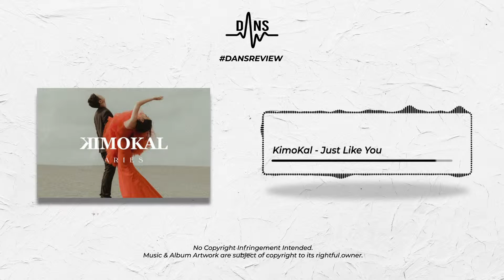DANSREVIEW KimoKal - Just Like You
KimoKal is an electronic music duo formed in 2014 consisting of Kimo Rizky & Kallula Hersynta Esterlita.

Their music transcends variety of genres from nu-wave, nu-disco & electronic pop.

In their newest album ‘Aries’, KimoKal bring a fresh & boldly music arrangement. One of the singles is ’Just Like You’ which they had collaborated with Mercedes-Benz to campaign their newest line-up of cars. KimoKal engaged their fans to join the experience of making ‘Just Like You’ by collaborating in lyrics & arrangement.

This track is all about how KimoKal are harmonize & interact with you through their music.